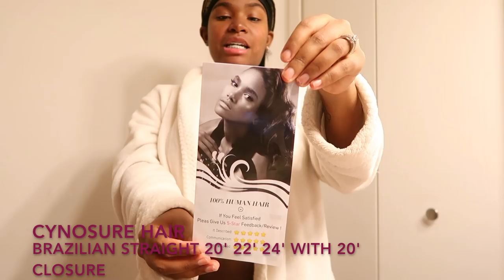CYNOSURE OFFICIAL UNBOXING VIDEO!!!!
Snapchat 👻 Pootahjass

XOXO...